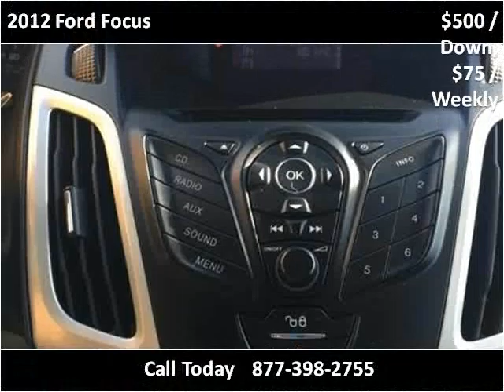2012 Ford Focus Used Cars Waukegan IL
This 2012 Ford Focus is available from Auto Warehouse.